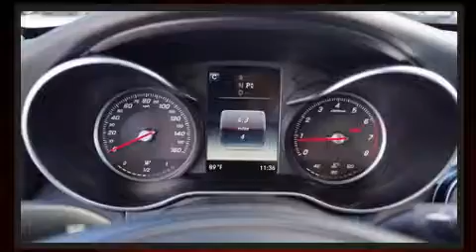2017 Mercedes-Benz C-Class C300 in League City, TX 77573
Mercedes-Benz of Clear Lake

You can expect a lot from the 2017 Mercedes-Benz C-Class. This 4 door, 5 passenger sedan stands out among competitors in its class! It features an automatic transmission, rear-wheel drive, and a 2 liter 4 cylinder engine. Turbocharger technology provides forced air induction, enhancing performance while preserving fuel economy. Mercedes-Benz prioritized fit and finish as evidenced by: 1-touch window functionality, power front seats, a blind spot monitoring system, automatic dimming door mirrors, power door mirrors and heated door mirrors, remote keyless entry, and air conditioning. Mercedes-Benz ensures the safety and security of its passengers with equipment such as: dual front impact airbags with occupant sensing airbag, head curtain airbags, traction control, brake assist, anti-whiplash front head restraints, ignition disabling, an emergency communication system, and 4 wheel disc brakes with ABS. You'll never lose visibility with rain sensing wipers, which activate automatically when the drops start to fall. We pride ourselves on providing excellent customer service. Stop by our dealership or give us a call for more information.